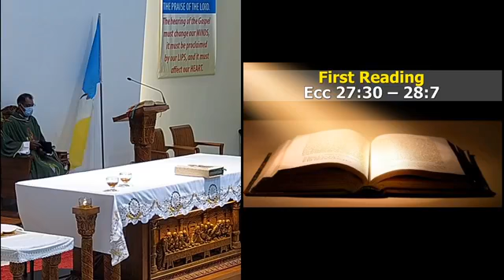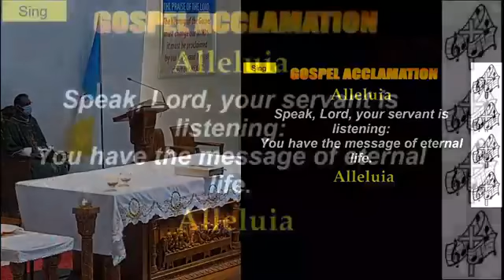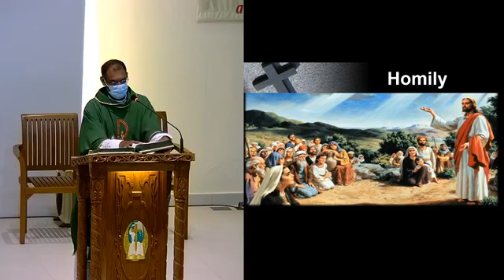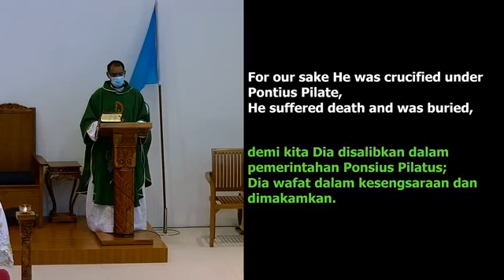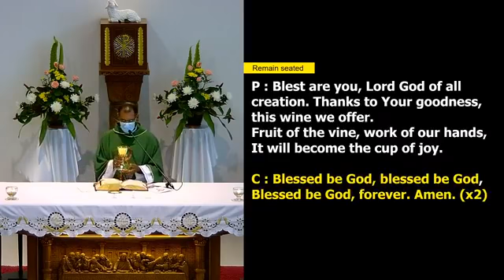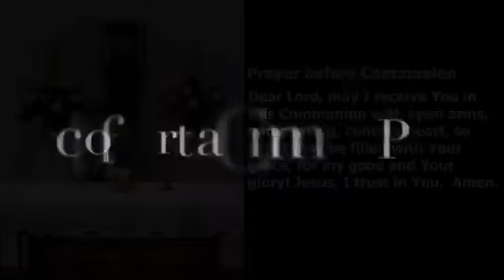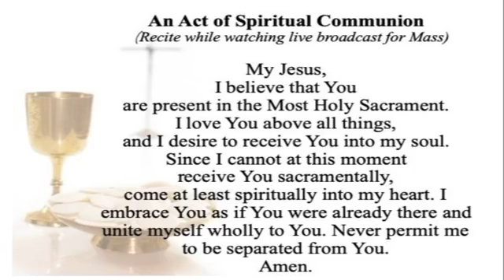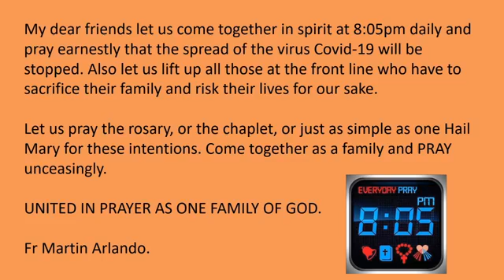24th Sunday in Ordinary Time, 13th September 2020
Sunday Holy Mass by Fr Martin Arlando.